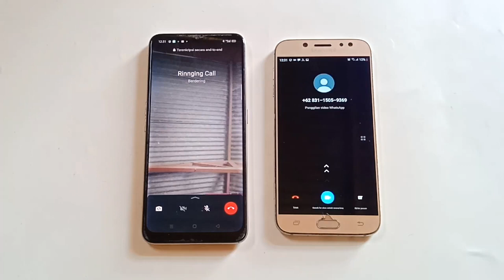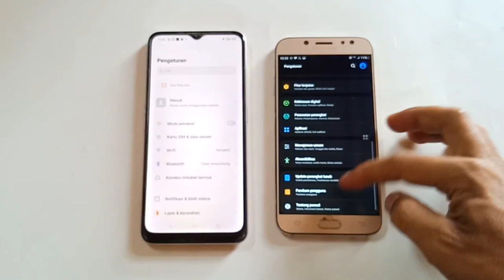OPPO a5 + j7 pro.whats app call& video call/ incoming call &out going call